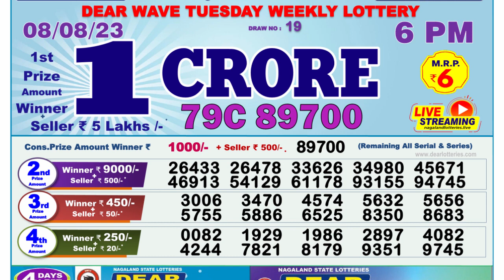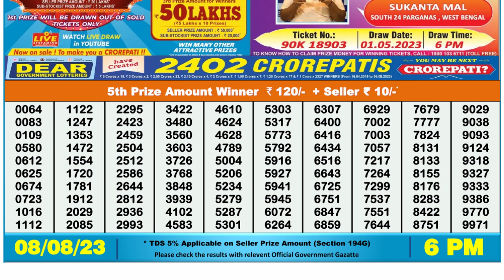Nagaland Lottery Sambad Live 6pm 08.08.23